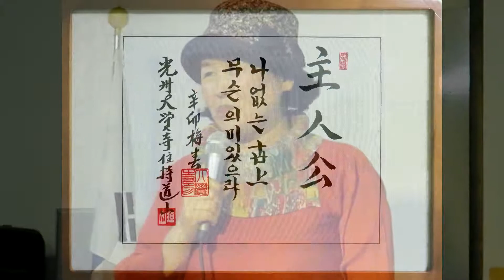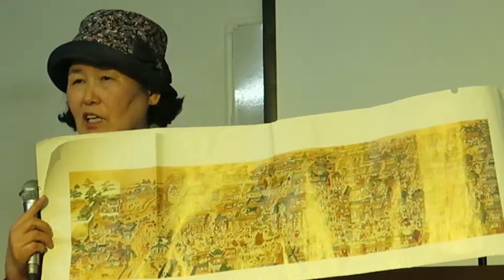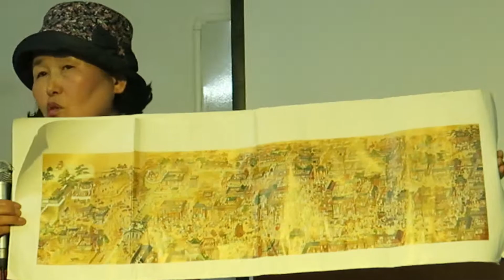예진 이경숙민화가 2018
한라마을 작은도서관
2018년 5월 4일

주최: 제주퇴허자명상원 한라마을작은도서관
주관: 끽다거